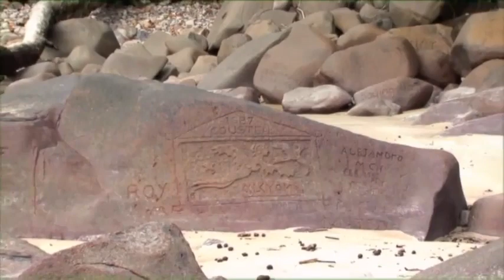Costa Rica `s most beautiful places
The most beautiful places in Costa Rica, from Volcanoes, Rainforests, National Parks and Beaches... you will find it all in Costa Rica. Fantastic beaches like Manuel Antonio, Volcanoes like Arenal and Rincon de la Vieja, National Parks and Rainforests like Tortuguero and Corcovado in the Osa Peninsula.